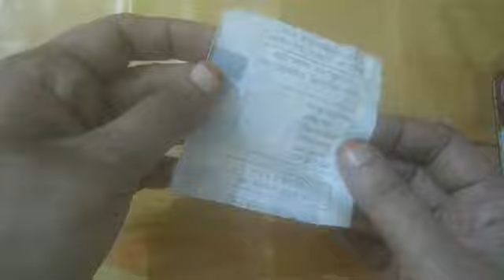simple mehndi paper cutting